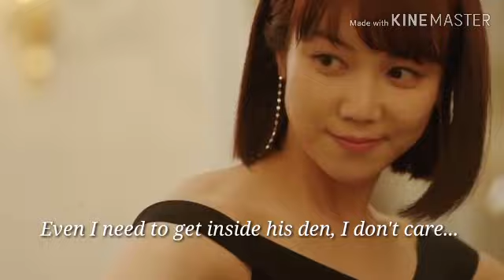JUNGKOOK FF// MYSTERIOUS KILLER// PREVIEW